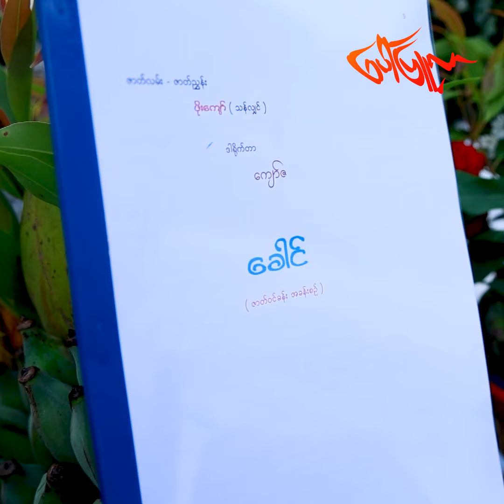မင်းသမီးရှားတဲ့ခေတ်က ပြက္ခဒိန်မင်းသမီးတစ်လက် ဖြစ်ခဲ့တဲ့ စုလှိုင်နှင်း...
"တစ်ချိန်က မြတ်ကေသီအောင် ၊ စိုးစိုး(စိုးမိုးကြည်) ရယ် သုံးယောက်သားပြက္ခဒိန်တွေ အရမ်းရို-က်ခဲ့ရတာ။ ကိုယ်တွေခေတ်က မင်းသမီးအရမ်းရှားတော့ ဇာတ်ကားတွေ အများကြီးရို-က်ခဲ့ရတယ်။ စိုးမိုးကြည် ၊ ခင်ပပလှိုင်၊ မြတ်ကေသီအောင်တို့နဲ့ ဆုံရင် ရှေးဟောင်းနှောင်းဖြစ်တွေ ပြောဖြစ်ကြတယ်။ သူငယ်ချင်းတွေထဲမှာ မြတ်ကေသီအောင်က အသွက်လက်ဆုံးပဲ။ သူ့ကိုလိုက်မမှီဘူး။ ခရီးတွေအတူထွက်ဖို့ တိုင်ပင်ထားပေမယ့် အခုထိ မထွက်ဖြစ်သေးဘူး” စုလှိုင်နှင်း

  # စုလှိုင်နှင်း